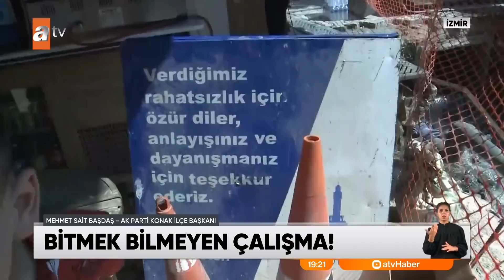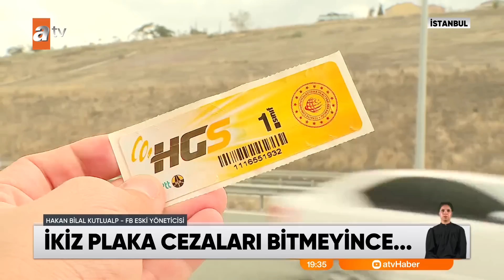atv Ana Haber | 10 Ağustos 2023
Acı haber, dün akşam Irak'ın kuzeyinde devam eden Pençe-Kilit harekat bölgesinden geldi. Teröristlerin kalleş saldırısında altı kahraman askerimiz şehit düştü.
Cumhurbaşkanı Erdoğan, 6 şubat depremlerinin yerle bir ettiği Kahramanmaraş'ta, dokuz bin yetmiş dört yeni konut ile iki yüz otuz bir iş yeri için düzenlenen temel atma törenine video konferans yöntemiyle bağlandı. Ülke genelinde altı buçuk milyon konutun dönüştürüleceğinin altını çizdi Erdoğan. Muhalefete de kentsel dönüşüm üzerinden yüklendi; "Bunun adı iş bilmezlik değil, halk düşmanlığı" diyen Cumhurbaşkanı, oy tercihleri üzerinden depremzedeler için söylenenleri de hatırlattı.
İYİ Parti'de ise; gözler Meral Akşener'in, 26 Ağustos'ta yapacağı konuşmaya çevrildi. O konuşmadan neler çıkacağına dair önemli ipuçları var gündemde. Akşener'in, CHP ile ipleri tamamen koparmaya hazırladığı söyleniyor.
Abi formülü, tavşan aday, gölge başkan, gizli toplantılar derken, Ekrem İmamoğlu direksiyonu yeniden İstanbul'a kırdı. Anadolu turuna Kemal Kılıçdaroğlu'nun memleketi Tunceli'den başladı, CHP Grup Başkanı Özgür Özel'i de genel başkanlık koltuğu için ön plana çıkardı.
CHP'den ihraç edilen Bolu Belediye Başkanı Tanju Özcan, çok konuşulacak bir itirafla gündemde. Genel Başkan Kemal Kılıçdaroğlu'nun, partiyi kendi çizgisinden uzaklaştırıp, HDP çizgisine çekme planı yaptığını anlattı. Buna kanıt olarak da seçimden önceki vaatlerini gösterdi.
Toplu sözleşme maratonu tüm hızı ile sürüyor. Komisyon çalışmaları tamamlandı kamu görevlilerinin talep ve beklentileri incelendi. Yeni haftada pazarlık süreci daha da kızışacak. Çünkü; 14 Ağustos'ta kamu işveren heyeti de ilk teklifini sunacak.